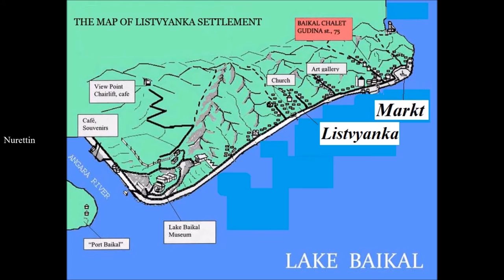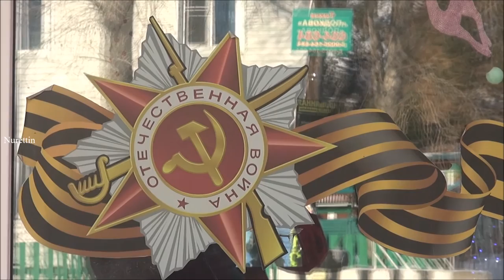Russia/Lake Baikal (Listvyanka Omul Fish Market) Part 32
Lake Baikal, the only home of the omul fish:
The omul, Coregonus migratorius, also known as Baikal omul (Russian: байкальский омуль), is a whitefish species of the salmon family endemic to Lake Baikal in Siberia, Russia. It is considered a delicacy and is the object of one of the largest commercial fisheries on Lake Baikal. In 2004, it was listed in Russia as an endangered species.
The omul has traditionally been regarded as a subspecies of the Arctic cisco Coregonus autumnalis. However, recent genetic studies have shown it actually belongs to the circumpolar Coregonus lavaretus-clupeaformis complex of lake whitefishes, which also has other members in Lake Baikal, and it is now considered its own species within Coregonus. The four or five traditionally accepted subpopulations of omul within Lake Baikal are: North Baikal (северобайкальский), Selenga (селенгинский), Chivyrkui (чивыркуйский) and Posolsk (посольский). These vary in size, feeding behaviors and preferred spawning habitats. The extent of their reproductive isolation is debated.
The omul is a slender, pelagic fish with light silver sides and a darker back. It has small spots on its dorsal fin and larger ones on its head, a terminal mouth and a large number of gill rakers, typical of fish that feed in the pelagic zone.The mean size of adults is 36–38 cm and 0.6 to 0.8 kg, though the maximum reported length is 56 cm weighing about 2.5 kg. The subpopulations on the northern end of the lake tend to be smaller.
The omul feeds primarily on zooplankton, smaller fish, and occasionally some benthic organisms. It feeds primarily in the rich pelagic zone of Lake Baikal up to 345–450 m. It is a relatively long-lived, iteroparous species that attains reproductive maturity at five to 15 years of age. The omul only enters the rivers that feed Lake Baikal to spawn, initiating short spawning migrations, usually in mid-October, broadcasting 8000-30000 eggs before returning to the lake.
Omul is one of the primary food resources for people living in the Baikal region. It is considered a delicacy throughout Russia, and export to the west is of some economic importance. Smoked omul is widely sold around the lake and is one of the highlights for many travelers on the Trans-Siberian railway, and locals tend to prefer the fish salted. A popular Siberian salad called stroganina consists of uncooked frozen omul cut finely and served with pepper, salt and onion.